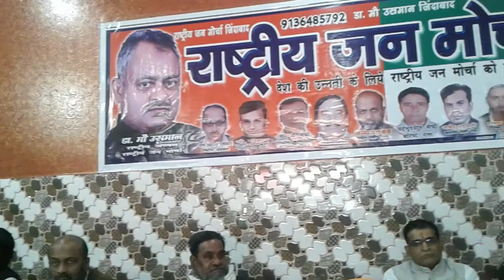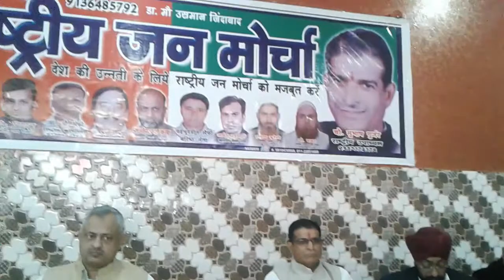Rashtriya janmorcha ka karya karta sammelan brijpuri me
Rashtriya janmorcha